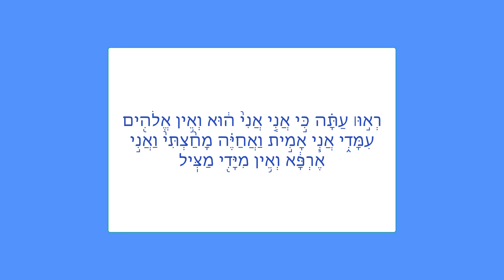XXIII 1y/22: Portique des Valeurs des Dénominations/שער ערכי הכינוים [lettre א]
Sommaire:
00:00 - א׳מ׳ש  אמ"ש   A M SH
14:42 - אֶמֶת  Vérité
23:19 - אָנָּא   De Grâce
26:53 -אֲנָחָה  Soupir, gémissement
32:37 - אֲנִי  Je